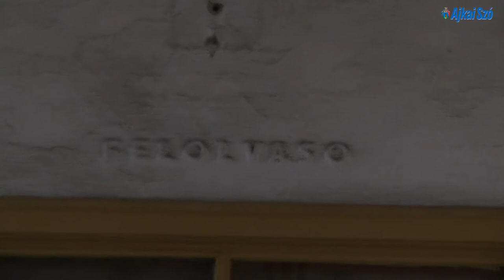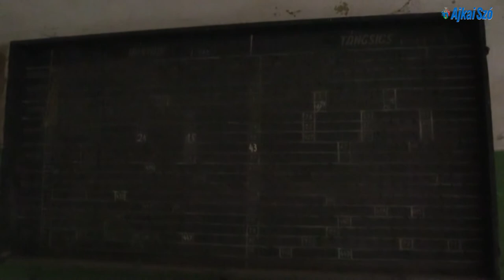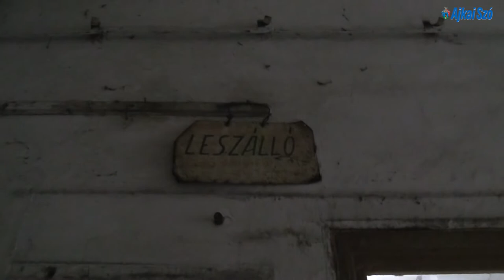Utoljára hangzott el a Józserencsét a padragi épületben